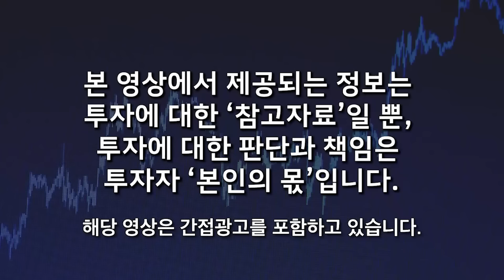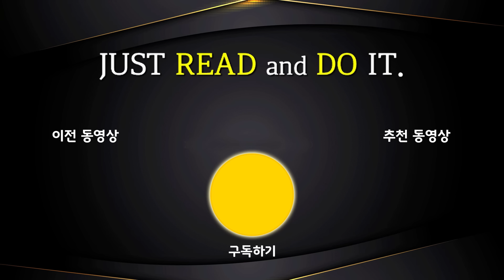"서울 부동산 진짜 큰일났다" 내년부터 진짜 무서울 겁니다, 한국 아파트 싹 다 물갈이 된다 (조원경 교수 / 3부)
00:15 금리인하, 한국 아파트 싹다 물갈이 된다
05:28 초양극화 현상 - 서울 부동산 진짜 큰일 났다
11:53 부동산 거품에 대한 새로운 해석이 필요하다